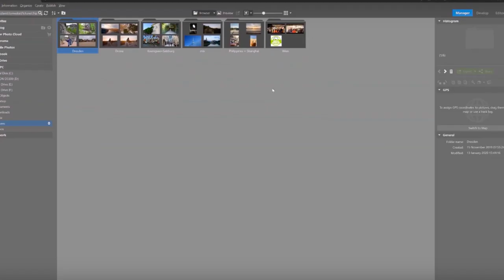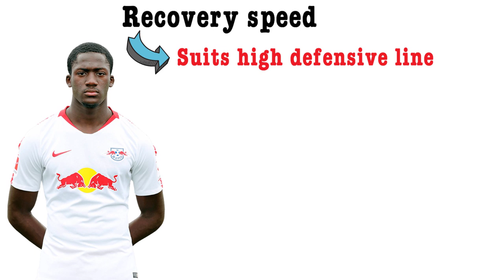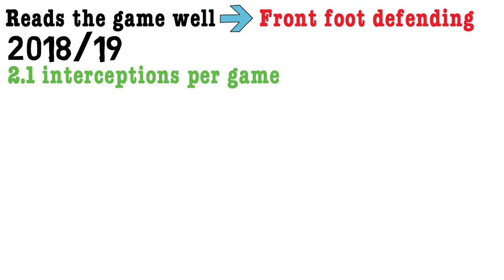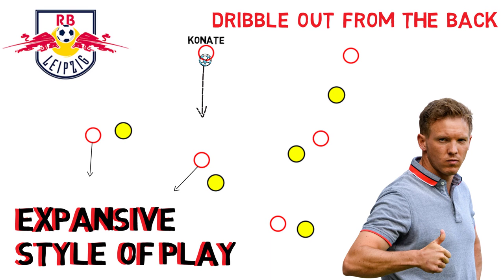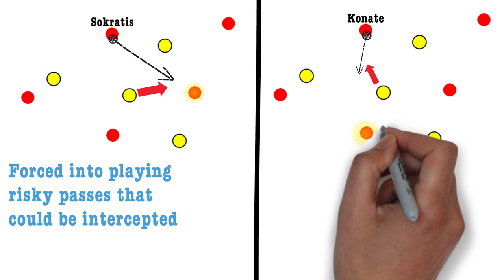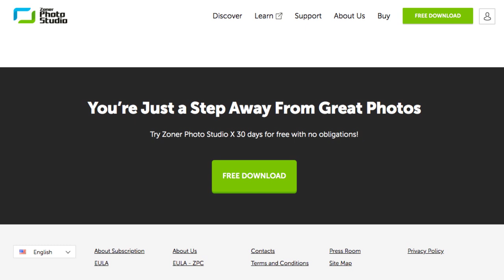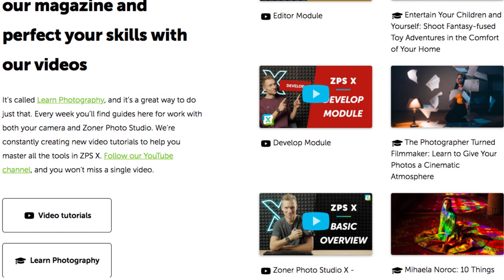WHY ARSENAL SHOULD SIGN IBRAHIMA KONATE: The Next Raphael Varane | Episode 2 of 6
In this episode I look at why Arsenal should sign Ibrahima Konate of RB Leipzig at centre back.

Inspired by: Timo football podcast, united stand, the kick off, full time devils, Norman, football scrutiny, football made simple, pitot foot, man utd transfer news, arsenal fan tv, Chelsea fan tv, Talkfcb, James Lawrence Allcott, Sophie rose uk, mr dt, troopz, talksport, ESPN FC, sky sports, Gary neville, Jamie carragher, Copa 90